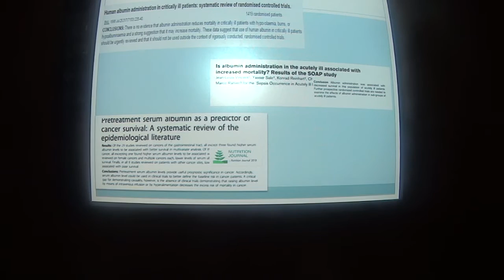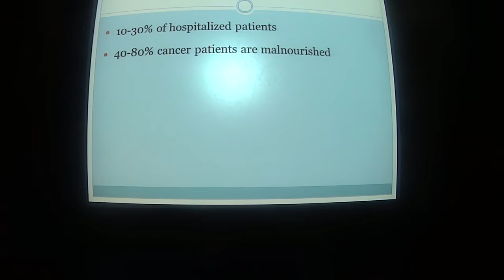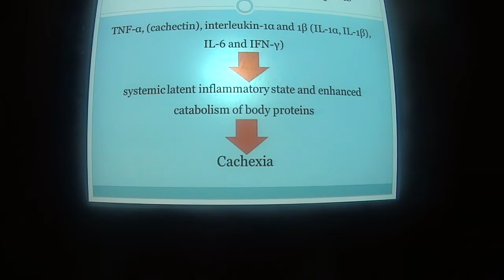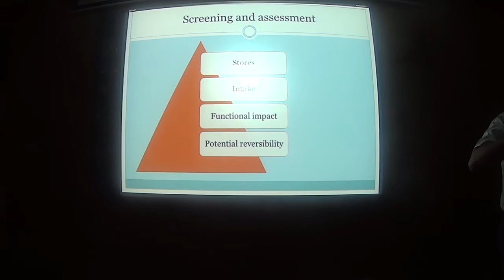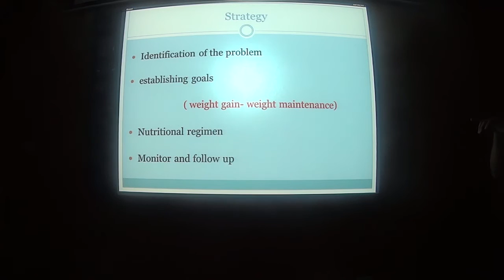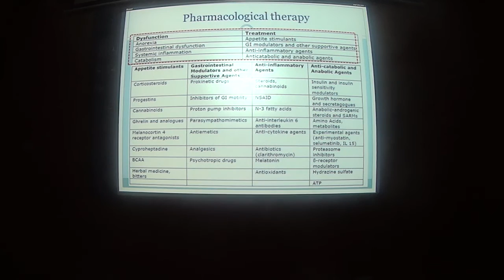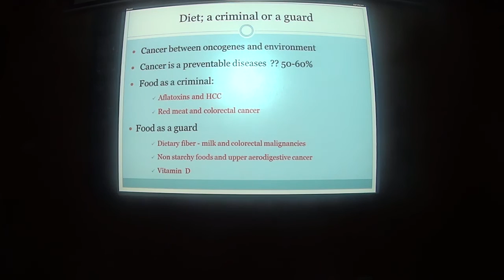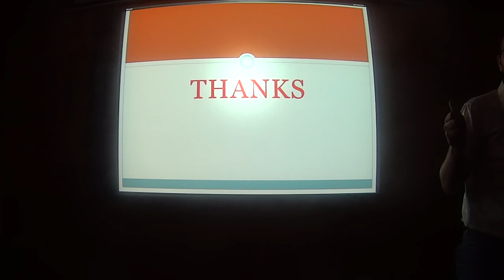Nutrition in cancer patients Dr. Alrefaey Kandeel